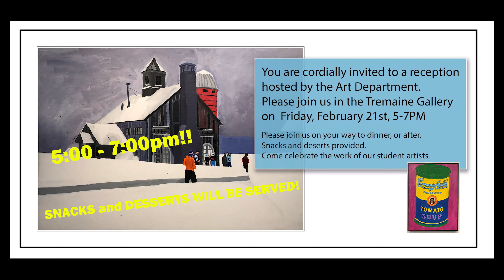2020 Gallery Opening Promo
Join us tonight 2/21/20 for the latest Student Art Show!  New work from your brothers. Come see painting, sculpture, photography, woodworking and graphic design! We are really excited about this and hope that you come down and support allof the hard work that your brothers have put into this.  See you tonight!